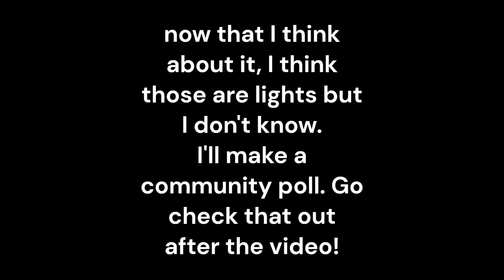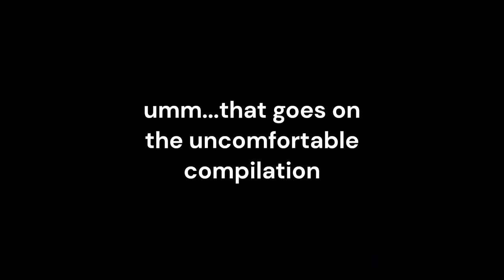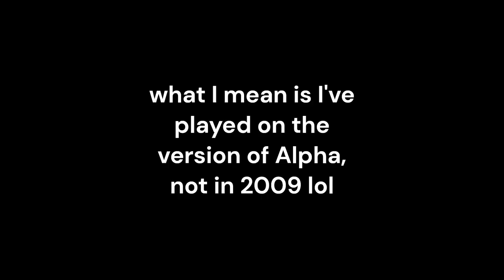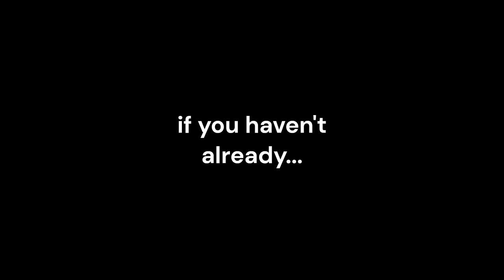Minecraft's 15 Year Journey - A Map Exploration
Hope you enjoy this part 1 to a map I played called Minecraft 15 Years celebration. I'm pretty sure its the name, but even if it isnt, I'm sure you'll find it. It was free on Bedrock Marketplace, so if you have Minecraft Bedrock, I recommend it!